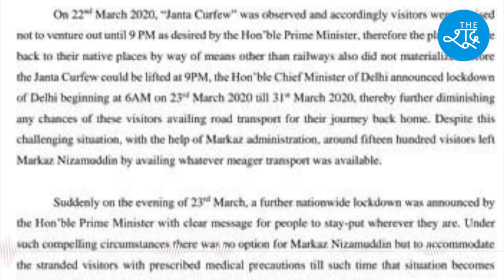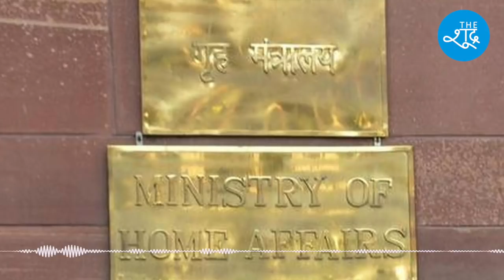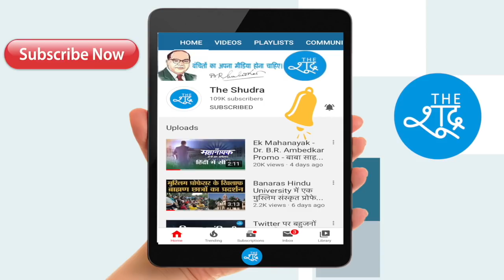Saquib's Show Ep-3 : भारत का मीडिया किसी भी मुद्दे को मुसलमानों की ओर खींचककर भटकाने में माहिर है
तबलीगी जमात को दोषी बताकर सरकार की नाकामियों को छुपाने की कोशिश तो नहीं हो रही ?